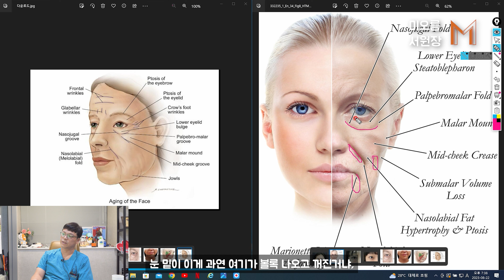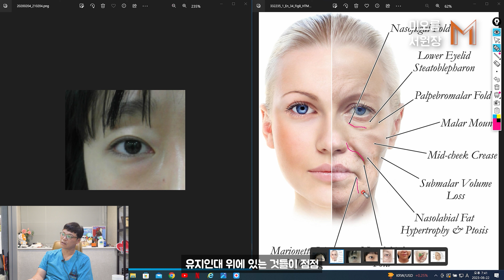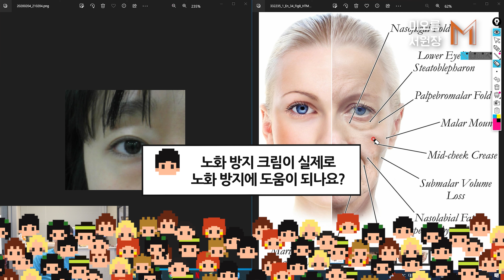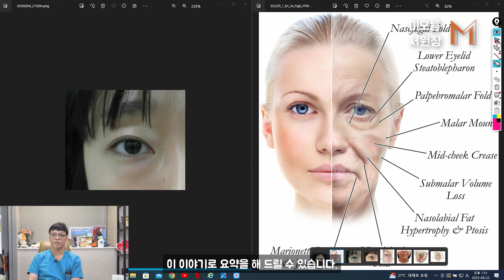현실적으로 얼굴노화 10년이상 늦추는방법 2편(지방이식,거상술,눈밑주름)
안녕하세요 미오름 서원장입니다😃
저번시간에 이어 얼굴노화 2편을 준비해봤어요!
재밌게 보시고 좋아요 구독 꾸우우우욱!